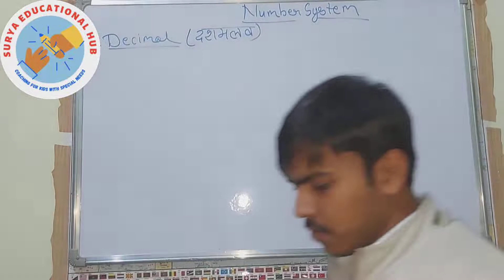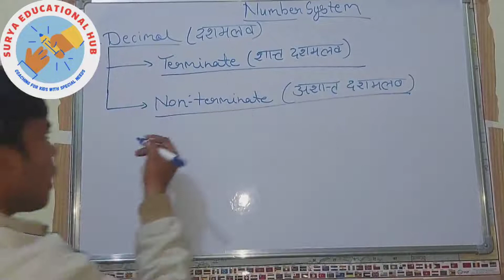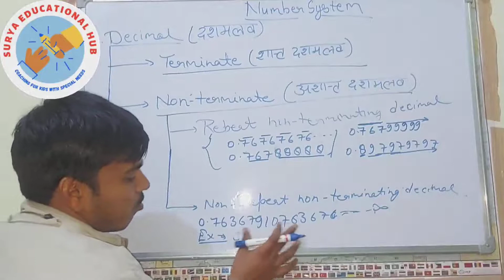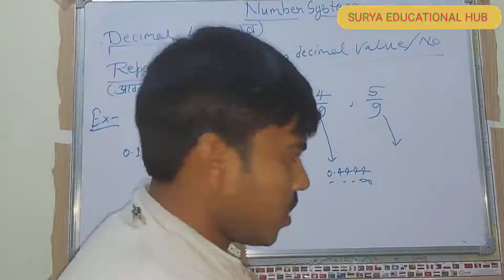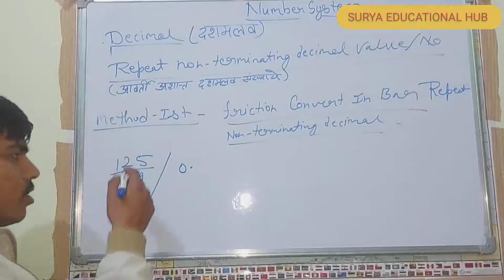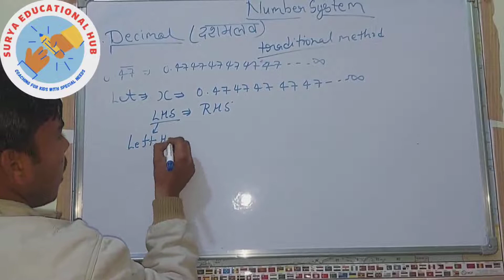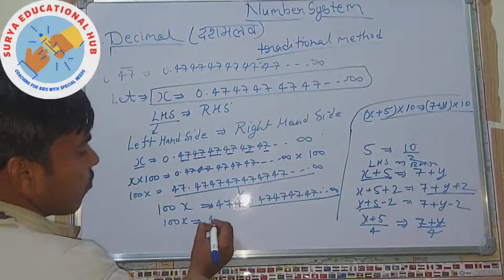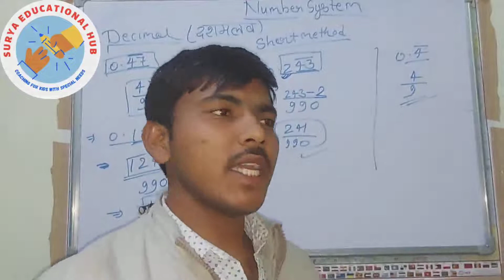Detail Discussion About Non - Terminating Decimal For 6 To 12th Class And Every Exam View of Point.